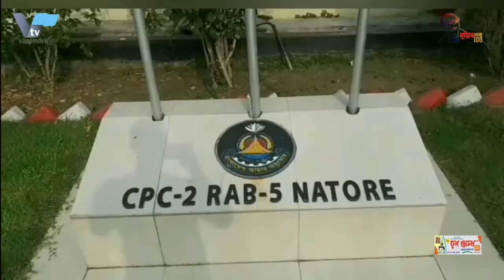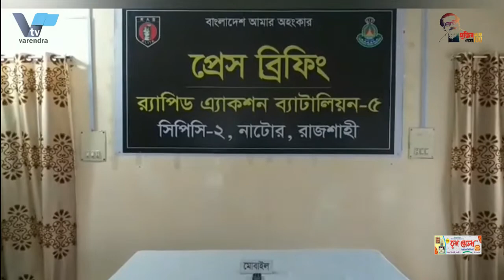নাটোরে গন ধর্ষণ মামলার প্রধান আসামী গ্রেফতার | varendra.tv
নাটোরে গন ধর্ষণ মামলার প্রধান আসামী গ্রেফতার